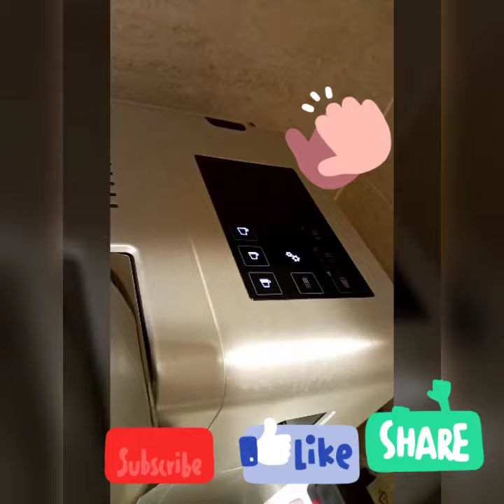👉Morning Dew ☕☕💛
COFFEE IS LIFE HAHA🤩